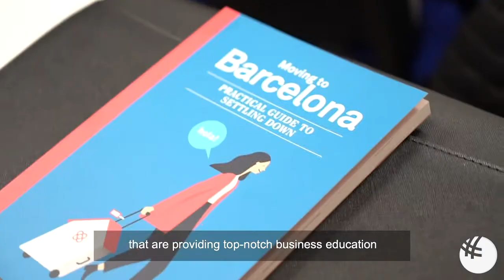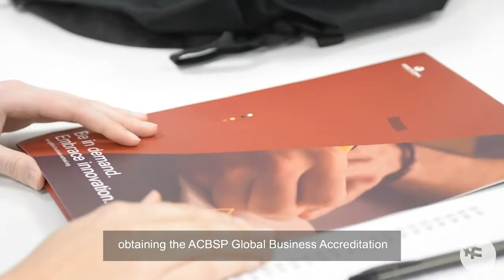GBSB Global is ACBSP Accredited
GBSB Global Business School is proud to be among the top schools worldwide providing top-notch business education. The school has recently undergone a thorough evaluation process and has been accredited by ACBSP, a leading U.S. specialized accreditation body for business education supporting, celebrating, and rewarding excellence in teaching across the world. In this speech, Semyon Ter-Markaryan, Director of Admissions & Marketing, addresses the importance of having such accreditation to both GBSB Global and to all of the school’s current and prospective students.